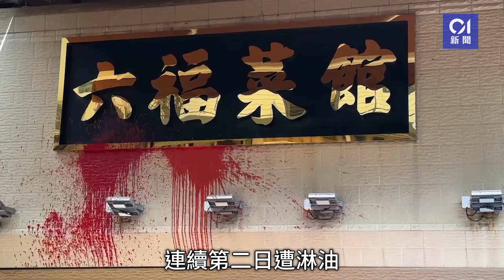米芝蓮一星海鮮酒家連續第二天遭淋油 金漆招牌遭殃 ｜01新聞｜淋紅油｜六福菜館｜米芝蓮｜海鮮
米芝蓮一星海鮮酒家連續第二天遭淋油　金漆招牌遭殃

西貢「米芝蓮」海鮮菜館，連續第二天遭人淋油。今日（30日）早上8時13分，負責人返回發現門口被淋紅油，黑底金字的招牌也「中招」；閉路電視顯示早上6時左右，一人到來犯案，於是致電報警。